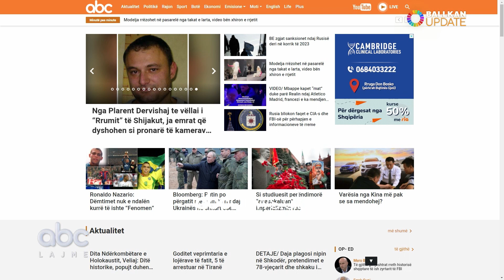Analisti: Qëndrimi i qeverisë po i kushton shumë Kosovës, njohja nuk është afër | ABC News Albania